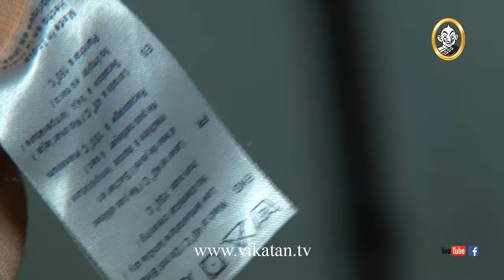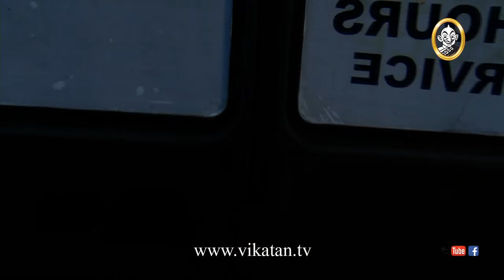Priyamanaval Episode 684, 15/04/17